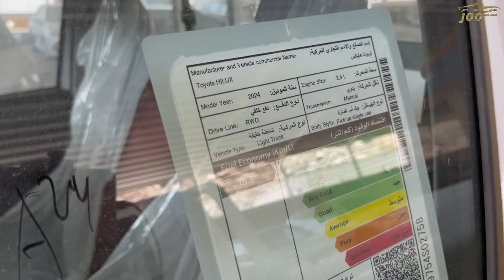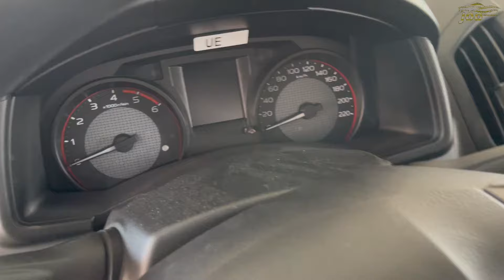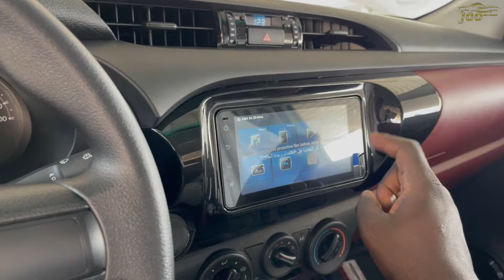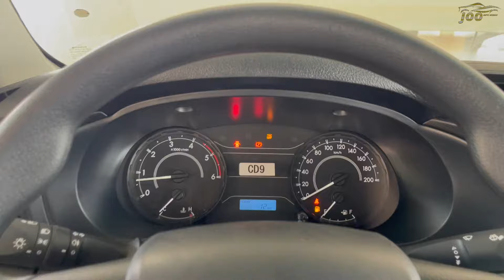مقارنة تويوتا هايلوكس ضد ايسوزو ديماكس 2024 الجديدة استعراض شامل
المقدمة 00:00
الجزء الاول 02:00
الجزء الثاني 02:20
الجزء الثالث 03:20
الجزء الرابع 04:15
الجزء الخامس 04:55
الجزء السادس 05:15
الجزء السابع 06:50
الجزء الثامن 09:00
الجزء التاسع 09:50
الجزء العاشر : 10:20

حسابات مقدمين المحتوى الشخصية
يوسف البرناوي

هاشتاق